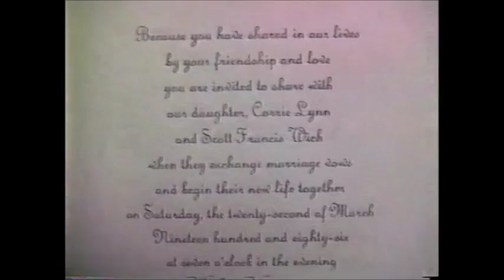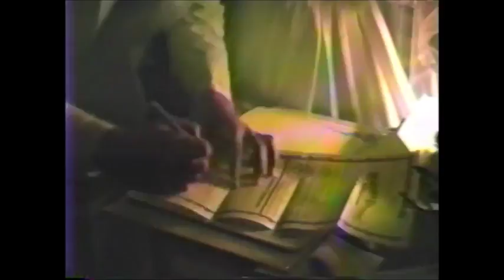Wedding Of Mr. & Mrs. Scott Wich 3-22-86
This is the complete video of my cousin's wedding. I performed a song I wrote for the wedding when I was 17 years old.